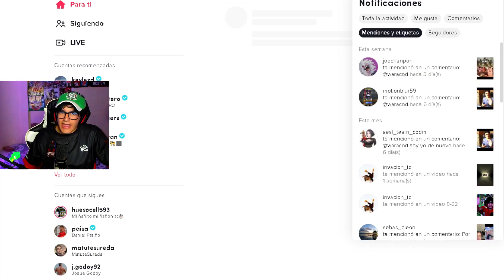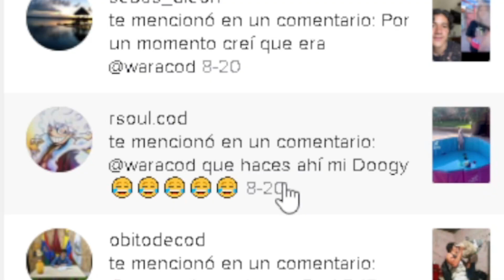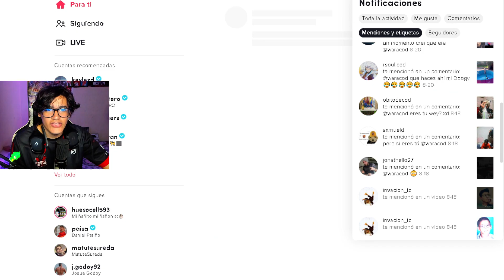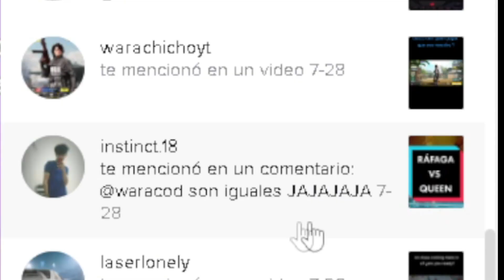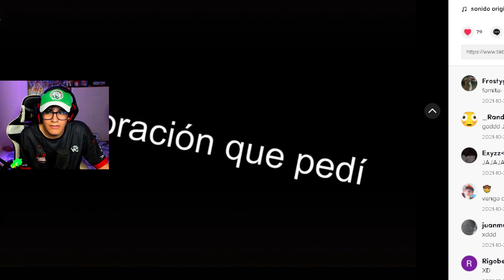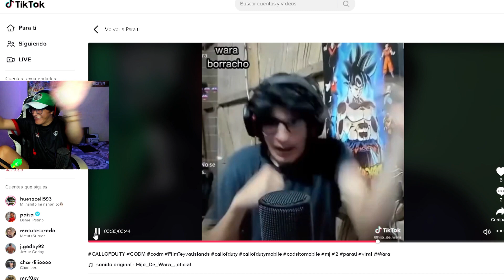REACCIONANDO LO QUE LA GENTE ME ETIQUETA EN TIKTOK 🤨